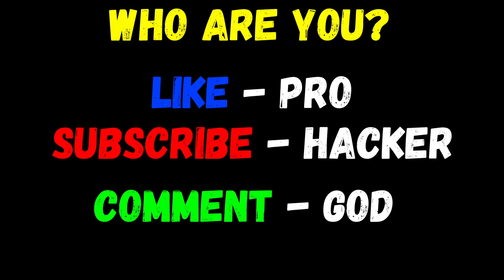NOOB vs PRO vs HACKER in Strip Roll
NOOB vs PRO vs HACKER in Strip Roll Game